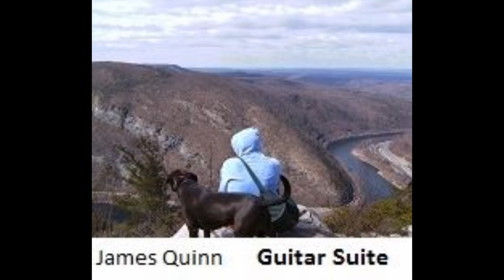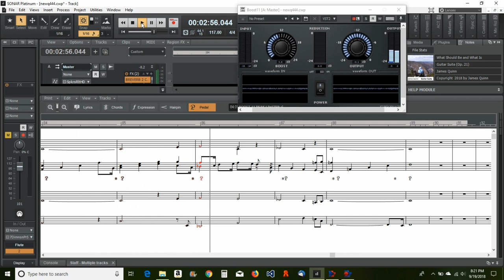What Should Be and What Is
Composed September 18-19, 2018
Performed by Sonar
Guitar: Acoustic Strum GS2.1/Lamento
Violin: Garitan Solo Legato, 15% delay in mix
Bass: Dimension Pro Acoustic Full
Reverb: Breverb Bright Dream Room
Tempo: 111-121 bpm, except ret. at end to 90
Chords: mainly F/Fm, Bb, Cm, Ab, Eb, Db (in keys of F and Ab at the same time.)
Guitar part played into a computer as an improvisation via MIDI by me from an Ensonic piano (pedal marks still visible on score.)